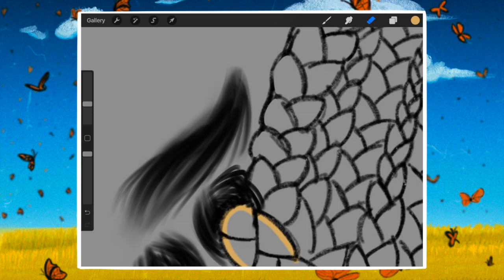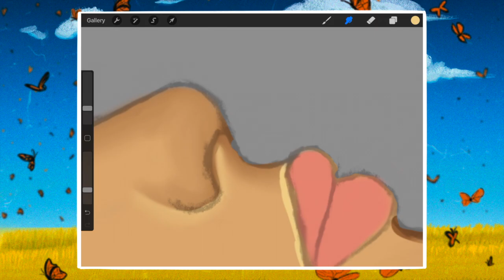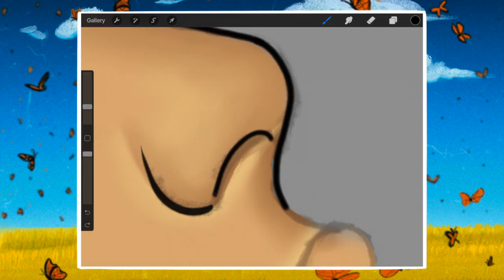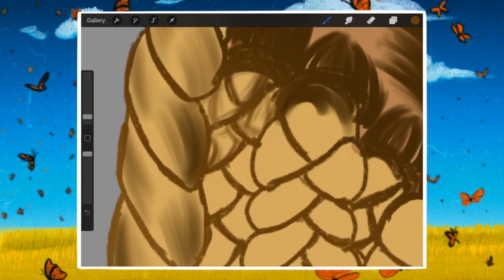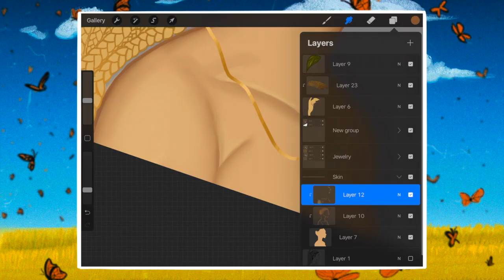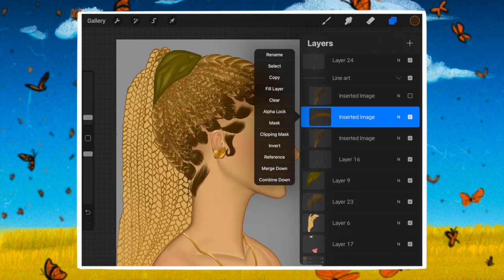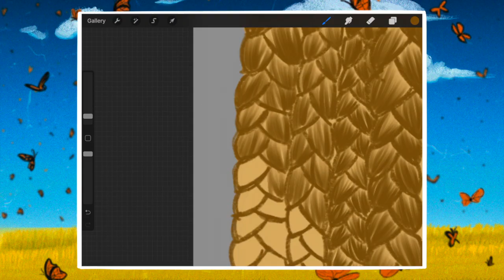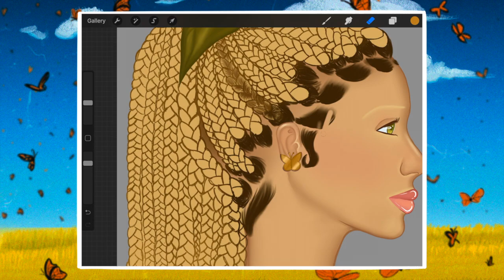Clouded Yellow | Speedpaint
It’s Speedpaint Sunday! I’m continuing the “Butterfly” series, this week with yellow butterflies. I don’t do a lot of research when it comes to butterflies, but I do love how majestic they always look. I like the “Grecian Shoemaker” mostly because of it’s highly juxtaposing colors. The portrait took me the longest because of the hair, I’m not very good at drawing braids that took me a while to get down, once I got that down everything else was really easy. I also struggles with picking the colors. I couldn’t decide if I wanted her to be dark skin to add some contrast, or whether she should be light skin to tie everything back to yellow. In the end I decided to stick to lighter skin so everything looks more cohesive. I hope you like this! Let me know how I did!.

This took me about 11 hours. I used Procreate, and an iPad 7th Gen. along with the Apple Pencil. I used iMovie to edit.

Music: Morning Station by Tokyo Music Walker; Afternoon Nap by Ghostrifter; Magic by Le Gang; Lodhi by Pali Gap; Flowers by a[way];